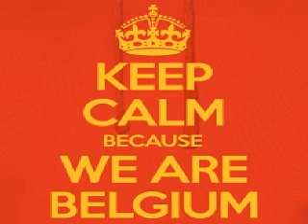Mark Reeve vs Reinier Zonneveld Xrul's Mashup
Mark Reeve - New Path
vs
Reinier Zonneveld - Invocation